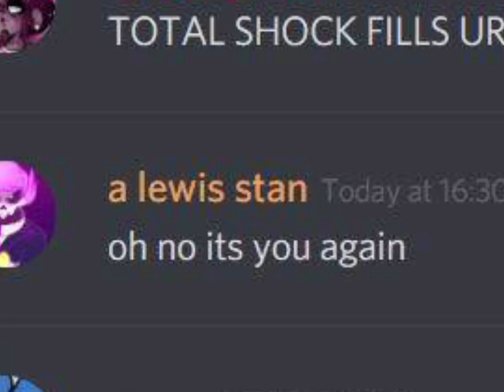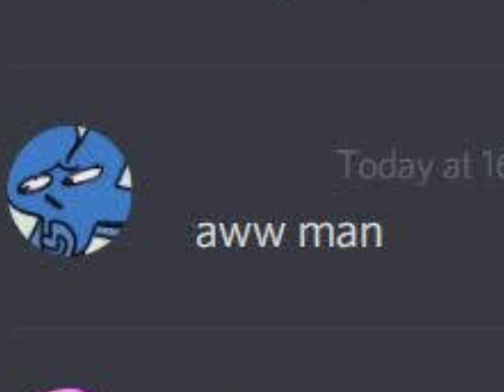creeper? aw shit, here we go again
mlg bro